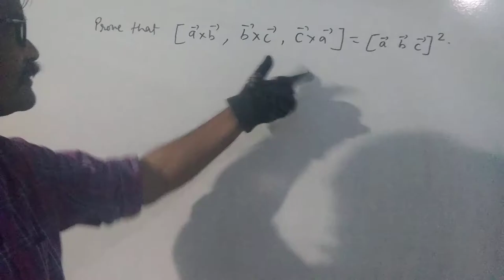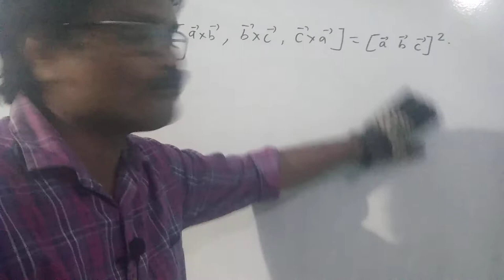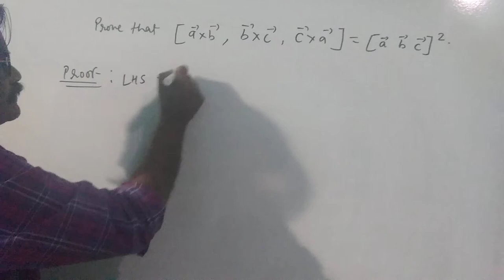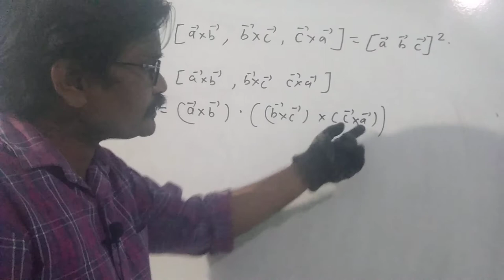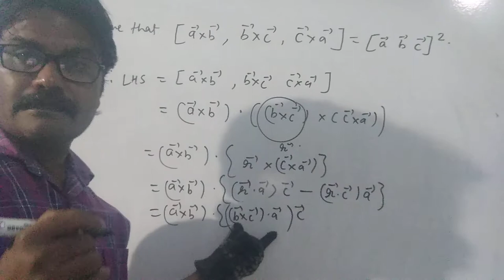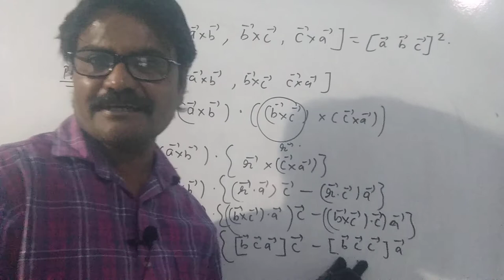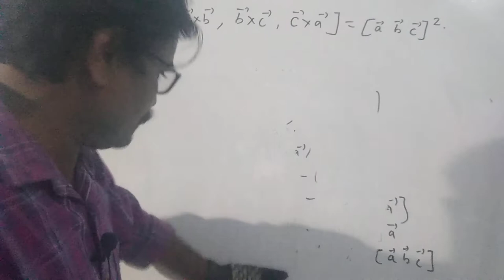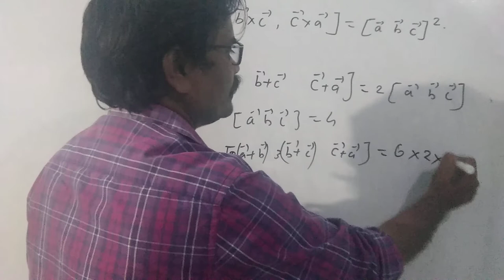Vector | [ axb bxc cxa ] = [ a b c ]^2